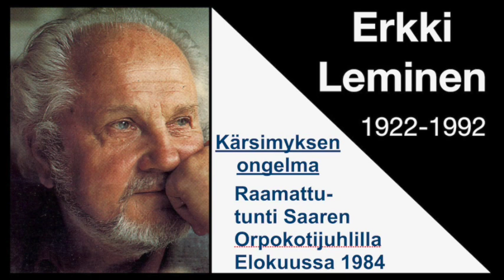Kärsimyksen ongelma, Erkki Leminen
Erkki Lemisen raamattutunti Saaren Orpokotijuhlilla Elokuussa 1983.
Puheen on äänittänyt Jouni Kontulainen.